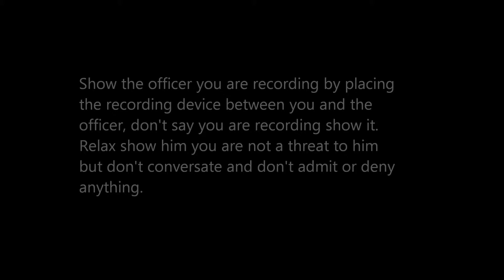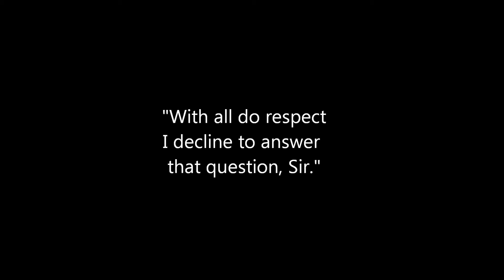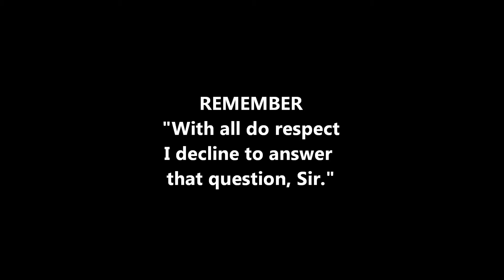HOW TO AVOID A TRAFFIC TICKET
Reggae singer Bold Marley avoids a speeding ticket by declining to answer any questions.